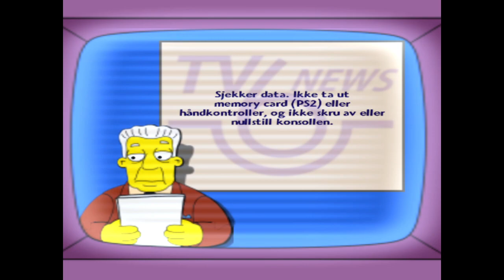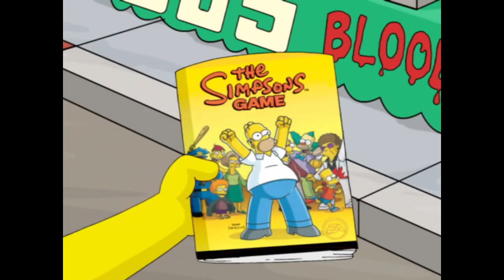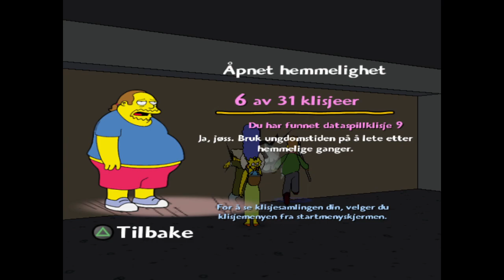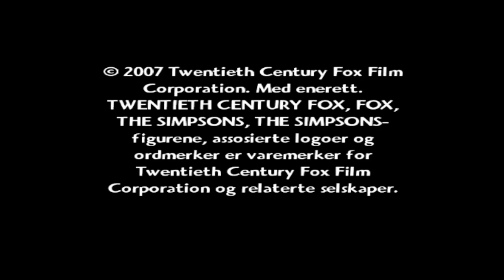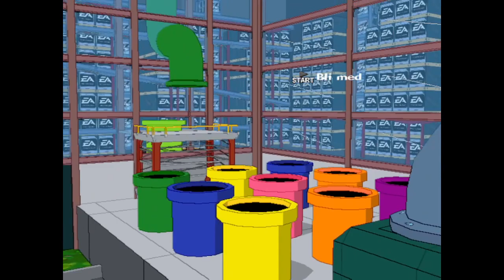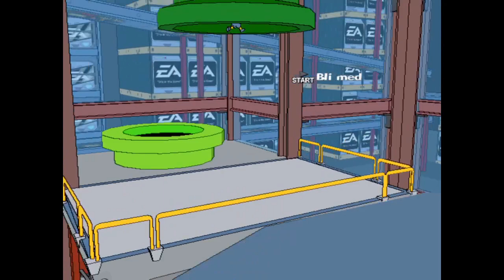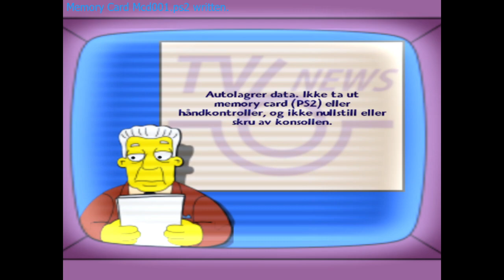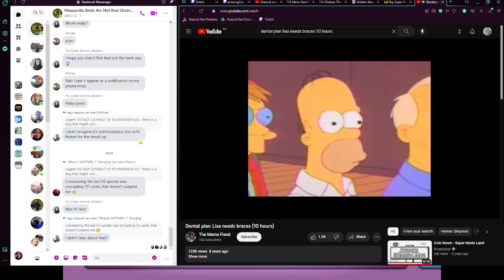The Simpsons Game [Part 2]